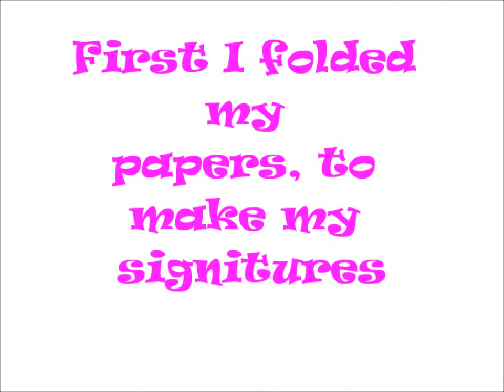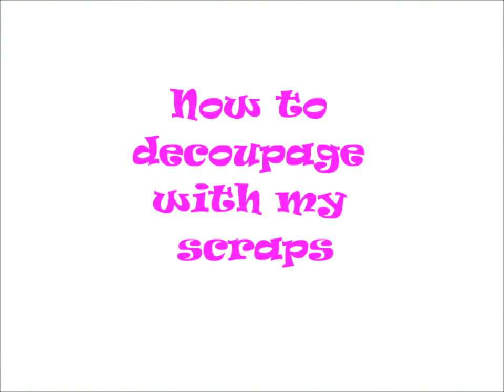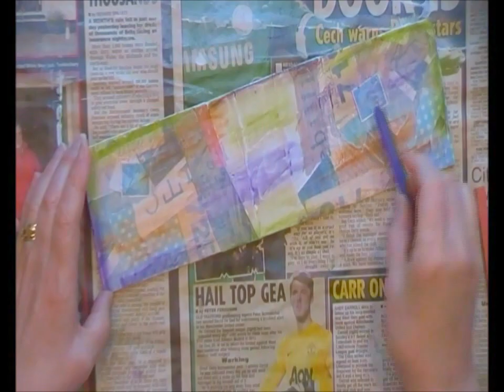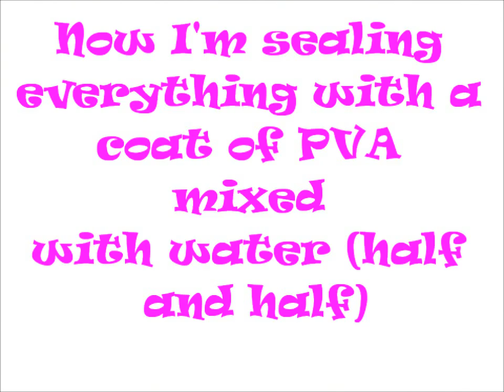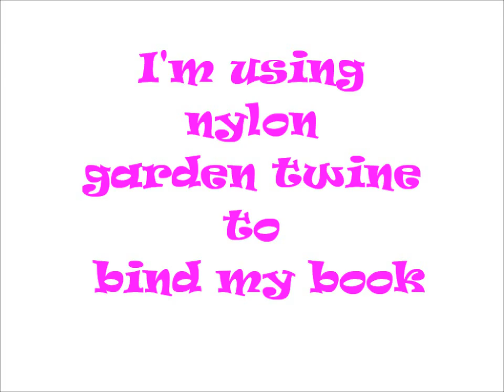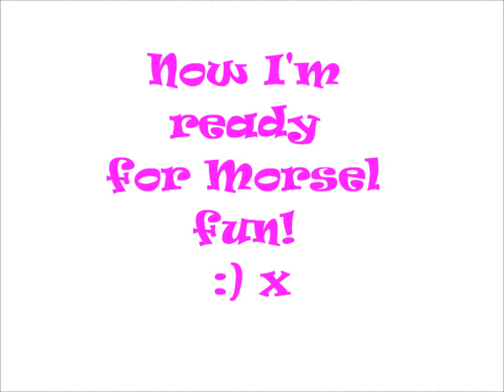BOOK BINDING - Making my Mixed Media Morsel Book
As part of Cat Hand's Mixed Media Morsels group, I wanted to make a little morsel book to work in.  I though I would share my process video with you guys. I've used a simple Three hole pamphlet stitch to bind my book.  Hope you enjoy :)

Here is the link to the Mixed Media Morsel Playlist, just in case you wanted to see what we get up